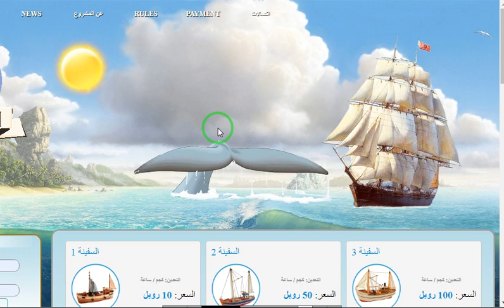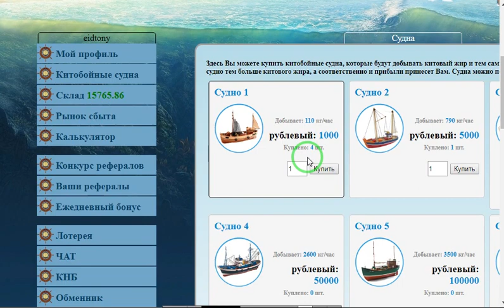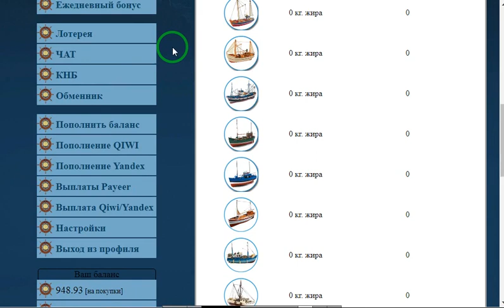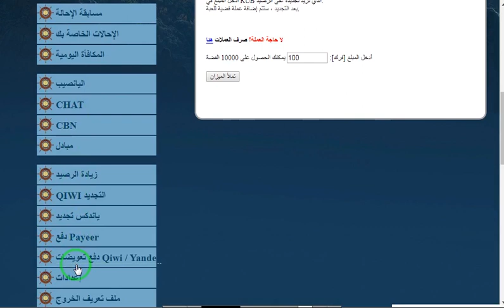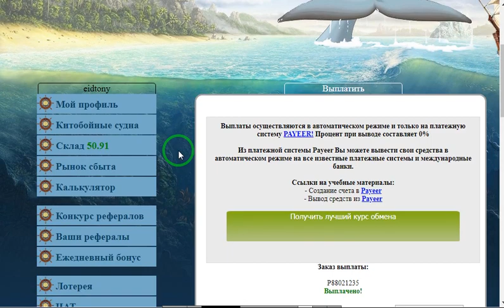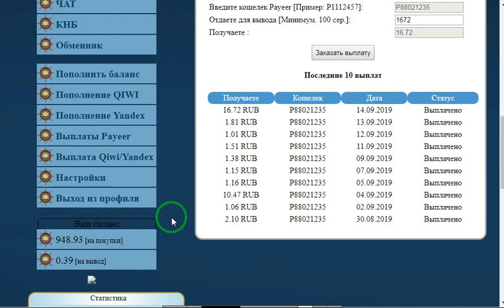اثبات سحب 16 روب من افضل موقع لربح الروبل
اثبات سحب 16 روب من افضل موقع لربح الروبل بيعطينا سفينه ب 10 روبل هديه عند التسجيل و 10 سنتي في رصيد السحب وفتح السحب ب 2 روبل عمر الموقع 15 يومر
رابط الموقع
الربح.
ربح المال,
المزرعة السعيدة,
بايبال,
بايزا,
payza,
payoneer,
مواقع صادقة,
ربح البيتكوين,
Proof payment,
ربح 1$,
ربح 2017,
ربح 5$,
ربح البيتكوين,
ربح البيتكوين كل 5 دقائق,
ربح المال,
ربح بلياردو,
ربح بيتكوين,
ربح بيتكوين مجانا,
ربح تابلت,
ربح تعبئة,
ربح تلفون,
ربح ثواني,
ربح حقيقي,
ربح حقيقي من الانترنت,
ربح حلال,
ربح حلال من الانترنت,
ربح حوحو,
ربح دريس,
ربح دقيقة,
ربح دوجكوين,
ربح دولار,
ربح دولارات,
ربح ذهب,
ربح راتب شهري,
ربح ربح,
ربح رصيد,
ربح روبل,
ربح روبل 2017,
ربح روليت,
ربح زوار كثر,
ربح ساتوشي,
ربح طريقة,
ربح فلوس,
ربح فيزا,
ربح قمار,
ربح كاش يو,
ربح كاميرا,
ربح كوينز,
ربح للمبتدئين,
ربح لوتو,
ربح مال,
ربح هاتف,
ربح هاتف مجانا 2017,
ربح هدايا,